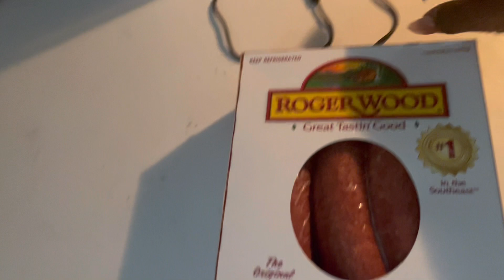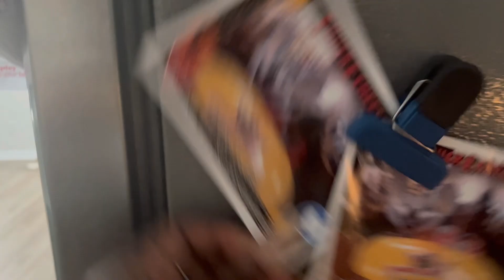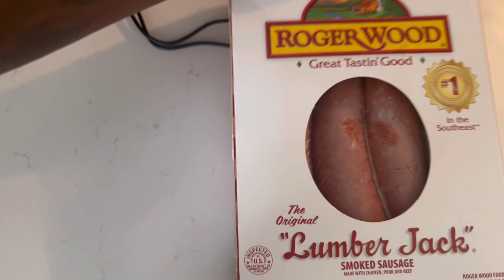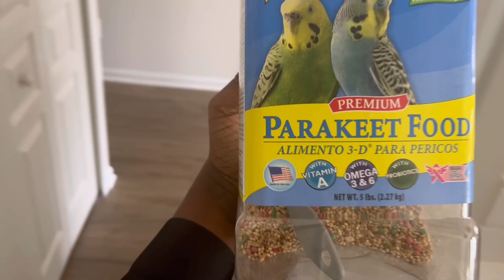A morning with us!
Good morning everybody a lot of guys have been asking for a morning routine so walk through our morning with us and make sure you comment what video you want to see next down below also make sure you follow us on all platforms!

Mommy’s Instagram: Lavish.Khi
Aubrei’s Instagram: Aubrei.Lauryn